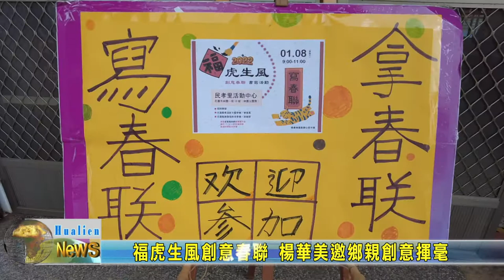20220108 07 福虎生風創意春聯 楊華美邀鄉親創意揮毫